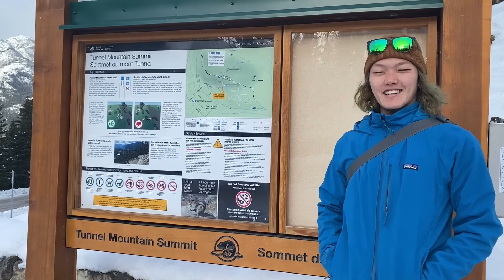バンフに来たら行くべき場所！トンネルマウンテン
Directed by   : Shota

カナディアンロッキー最大の日本語情報発信局！！

【取材・各種ご依頼はこちら】